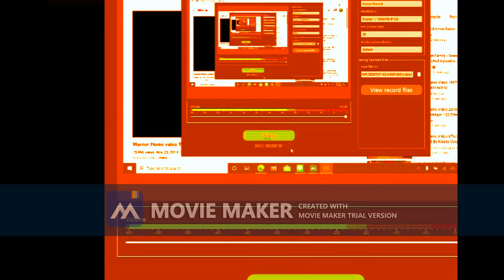Columbia Pictures Logo 1993 & Dom Simpson Jery Buker Films Logo 2003 trial 0